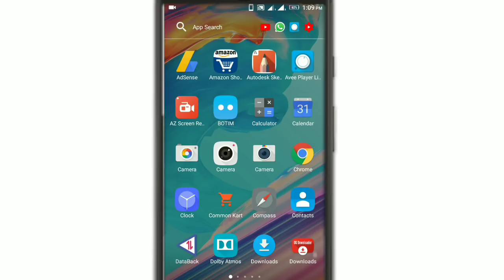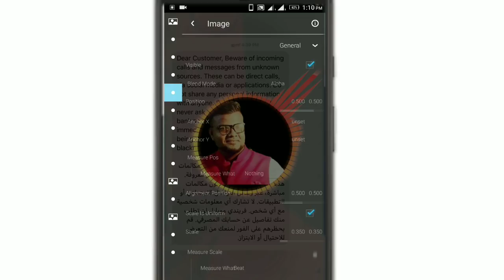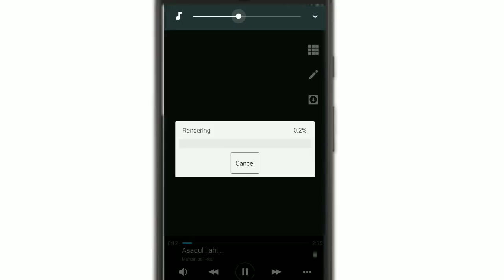How to make BGM on Android phone Malayalam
how to make audio spectrum BGM Android phone Malayalam

അടുത്ത വൈറൽ ഫോട്ടോ എഡിറ്റിംഗ്

 വാട്സ്ആപ്പ് ഡിപി അടിപൊളിയാക്കി സെറ്റ് ചെയ്യാം

 ആപ്ലിക്കേഷൻ ഒന്നും നിങ്ങൾ ഇൻസ്റ്റാൾ ചെയ്യേണ്ട വീഡിയോ കാണുക

നിങ്ങളുടെ വാട്സ്ആപ്പ് ഡിപി അടിപൊളി ആക്കുക